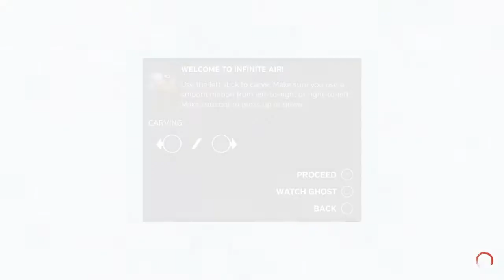I'M DONE WITH THIS GAME!MarkMcMorris Infinite Air #2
sorry! haven't uploaded in a while, let's get back on track!